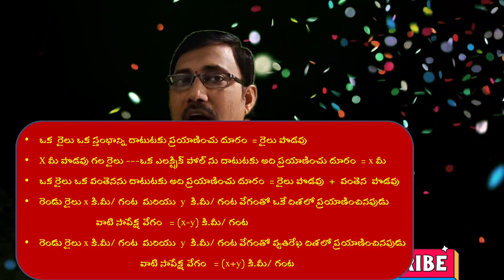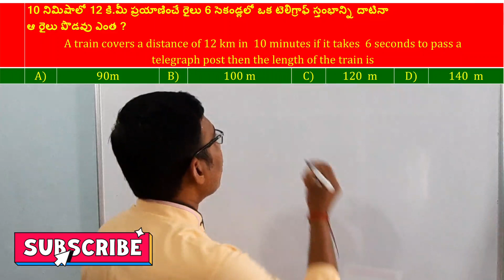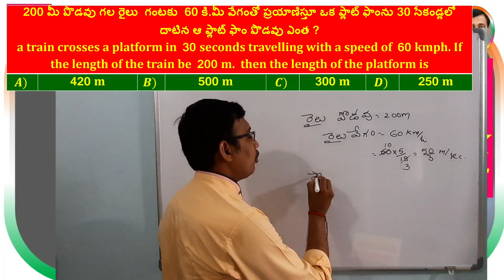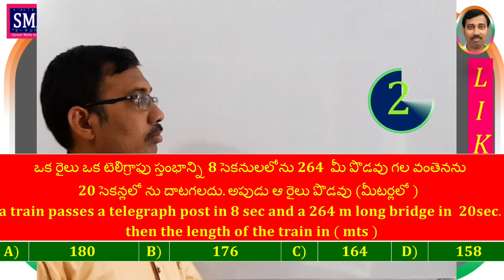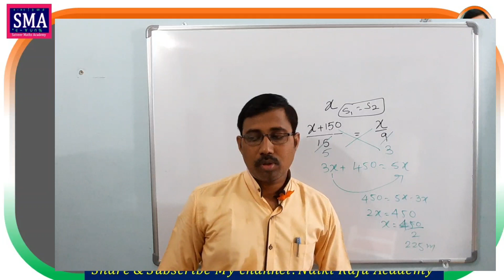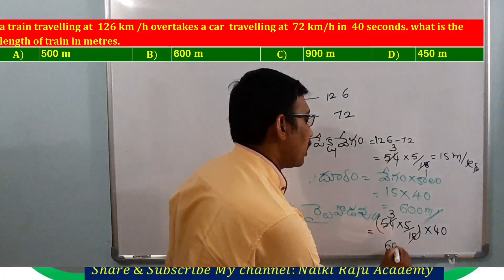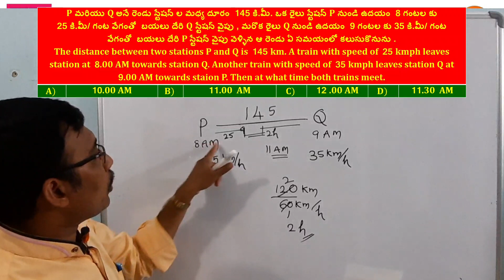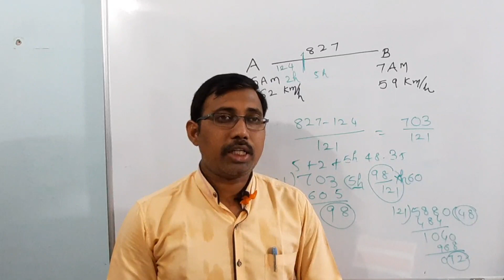Distance Train రైలు సమస్యలు 1080p